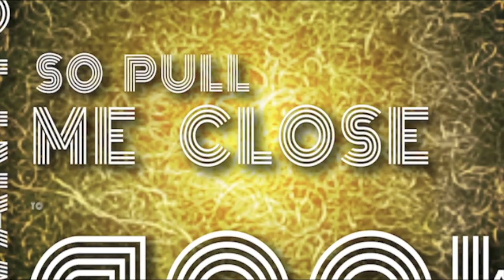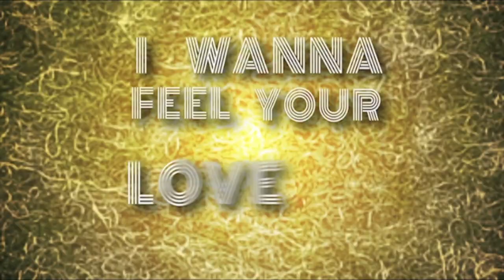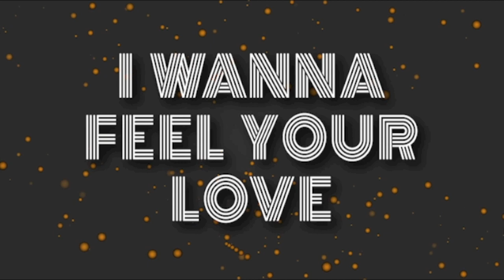Marocca - I Wanna Feel Your Love (Official Lyric Video)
Official lyric video for Marocca's debut single, "I Wanna Feel Your Love."